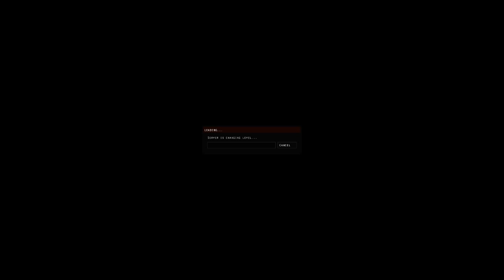The Hidden: Guilty Pleasure (w/ Friends!)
Welcome my Internet Friends. We are about to embark on a Magical Scary Adventure. Join me in finding...The Hidden. I'm still getting over a cold. Sorry. Leave a Rating if you want! It comes with one case of Magical Death!

This here is Hidden. The objective is simple. If you are an IRIS (Irrationally Racist Incest Sex) agent, hunt down the hidden (who is invisible) and BRING HIM TO JUSTICE.

If you are the hidden...well...best not be found for you are tasked with destroying everyone.

The Cretins who played this!